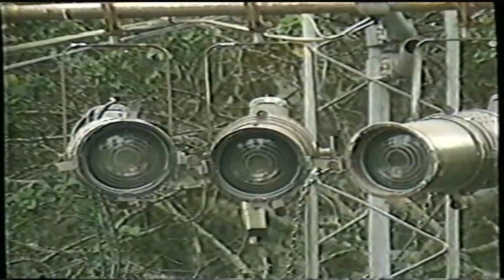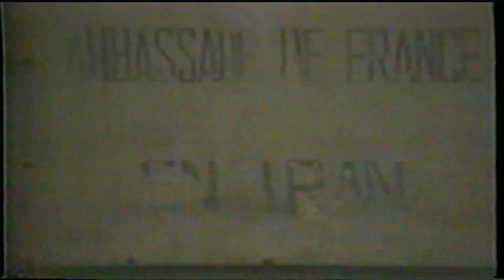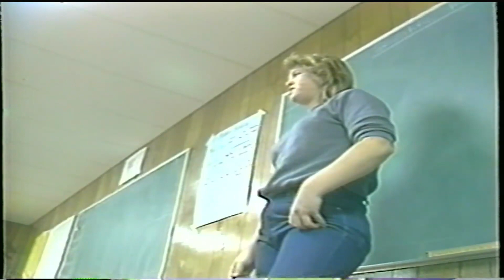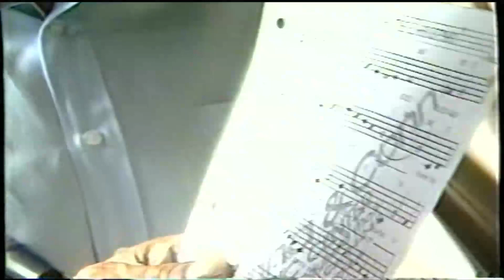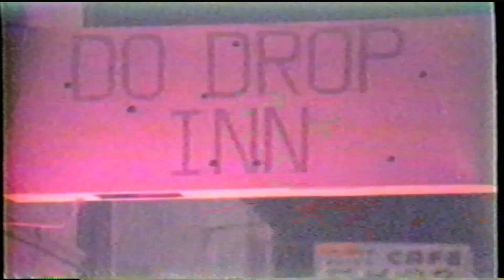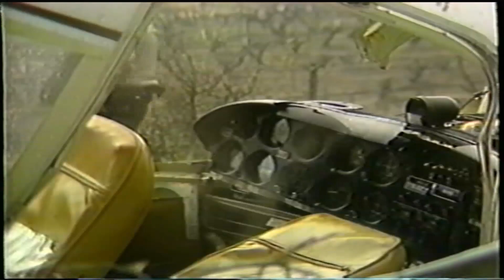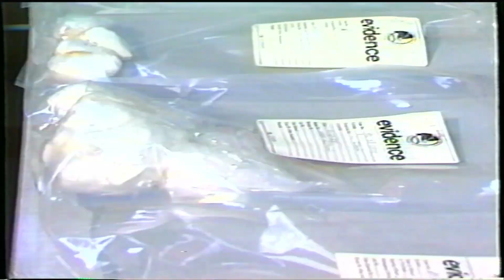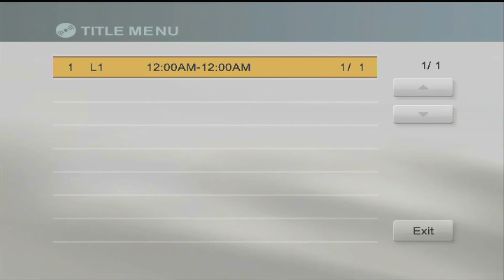1987-88 KSBW-TV various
Graham Ledger 1987-88 KSBW-TV various -